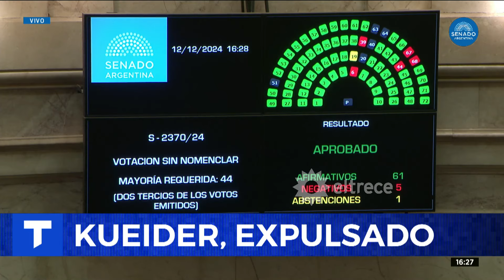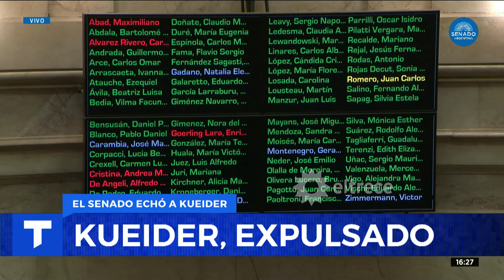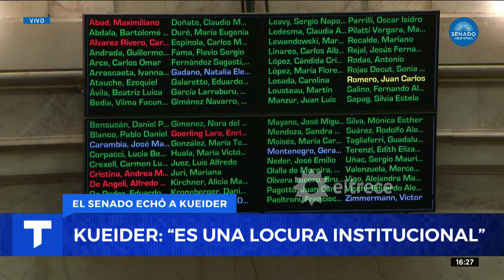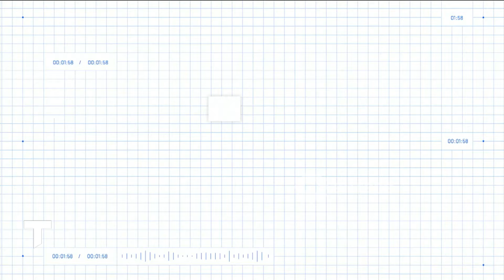EL SENADO DESTITUYÓ A EDUARDO KUEIDER, CON MUCHA POLÉMICA Y PELEAS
Se debe a que fue encontrado con dinero sin declarar en la frontera. La gran ganadora, CFK, que en su lugar obtiene una senadora camporista.

Momento emitido el jueves 12 de diciembre de 2024 en Telenoche.